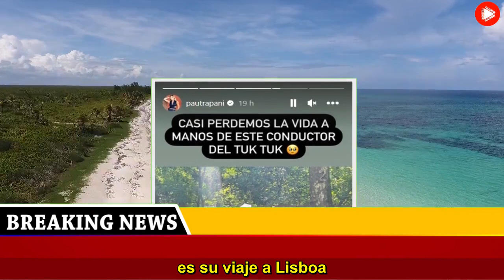La alarmante confesión de esta figura de El Trece Casi perdemos la vida